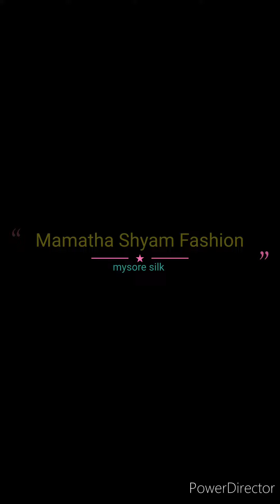Golden zari border pure mysore crepe silk sarees collections with price details//silk mark certified